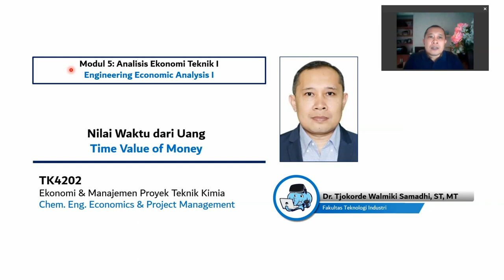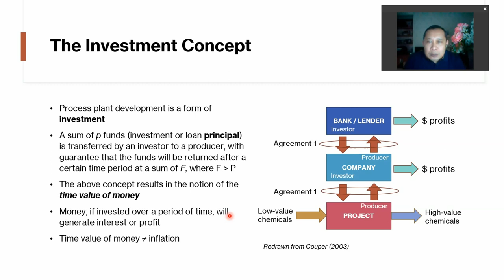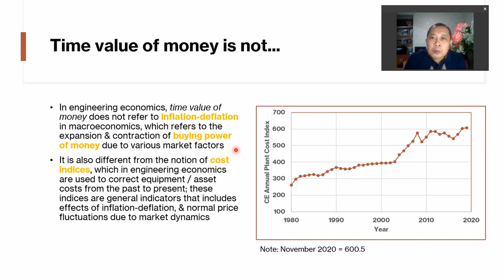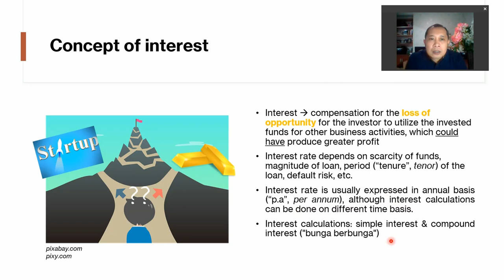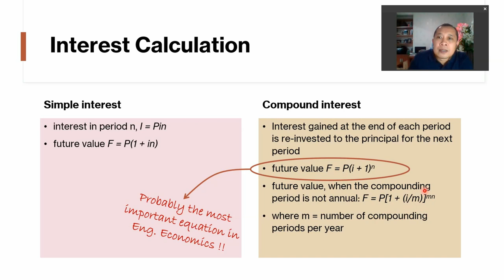TK4202 Segment 5.1 Engineering Economic Analysis I: Time Value of Money